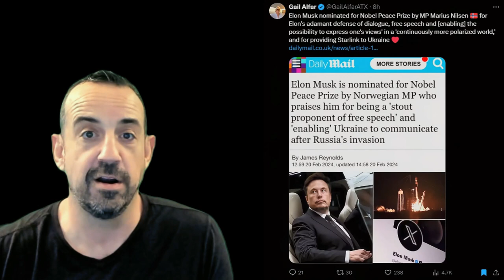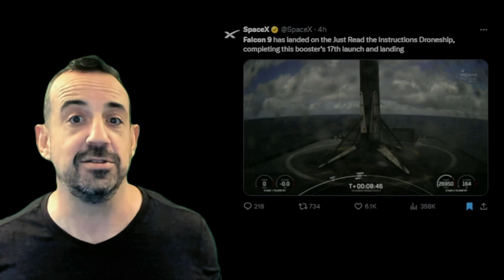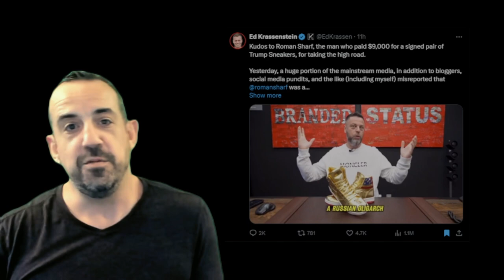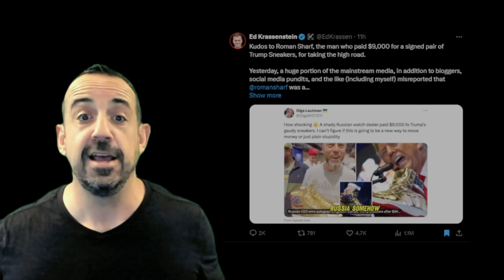Elon Musk nominated for Nobel Peace Prize and other X news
What happened today on X?

0:00 Elon is nominated for the Nobel Peace Prize
0:23 New items in my store
0:45 Falcon 9 has 300th successful mission
1:10 Spaces with Elon
2:22 New Andrej Karpathy lecture
2:53 Trump shoes drama
3:49 Yulia Navalnaya (Alexei Navalny's widow)